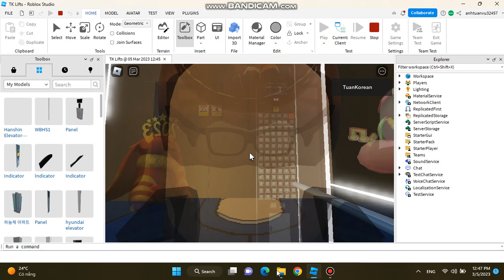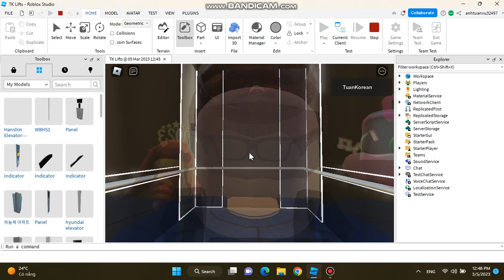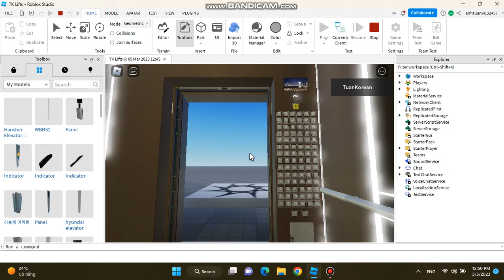TKE Elevator in Roblox